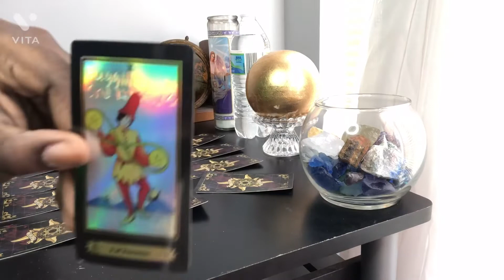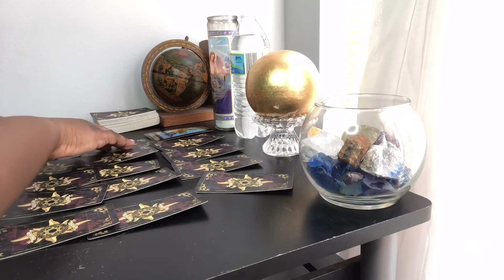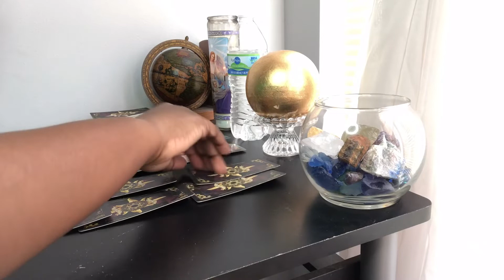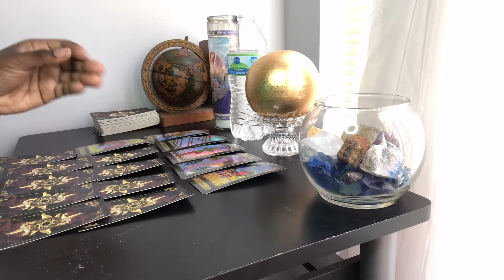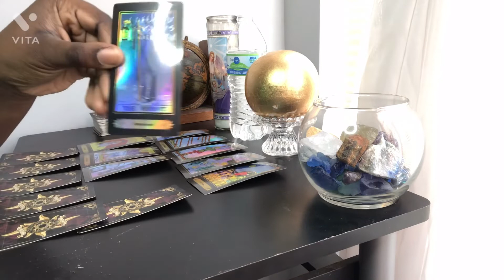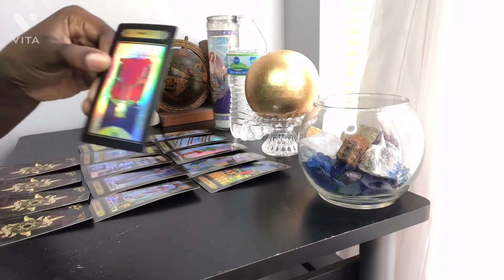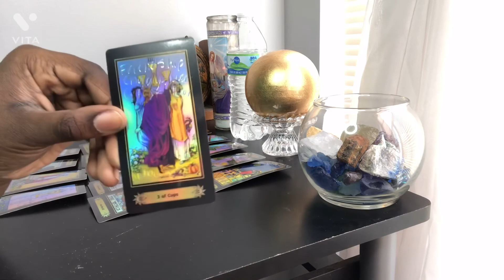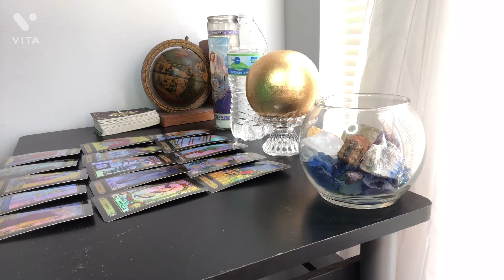ARIES ♈️ THEY CHEATED🤫😏 BECAUSE YOU’RE ALWAYS BUSY‼️😱 OMG‼️ [Aries Tarot Reading]